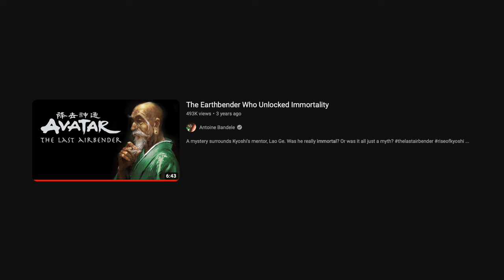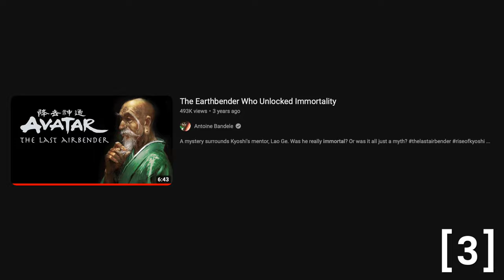The LOST ability only Kyoshi's Crew knew...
In the time of Avatar Kyoshi, a unique technique emerged and vanished as quickly as it came, connecting earthbending's strength with waterbending's grace and firebending's intensity. Learn how a forgotten art known as ‘stepping' transformed the elements into a path of boundless ascent, with origins tied to a legendary performance troupe and a future Avatar's destiny.

CREDITS

MUSIC

BETA READERS

None on this vid.

SOURCES

[1] The Rise of Kyoshi